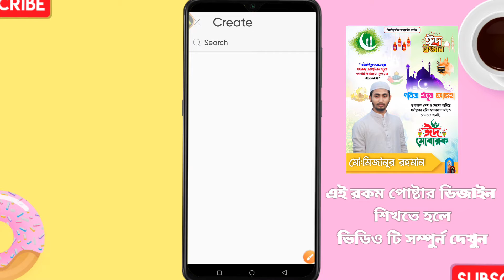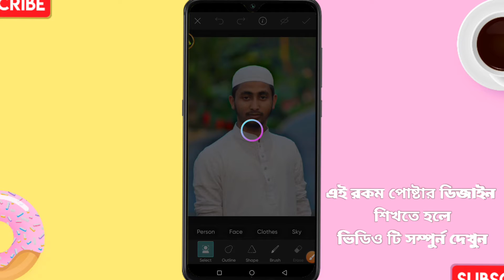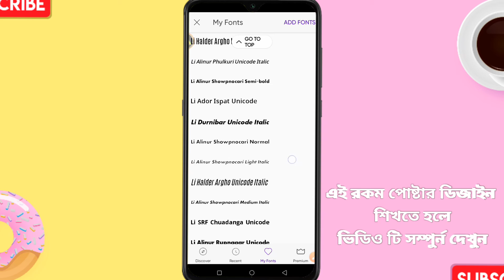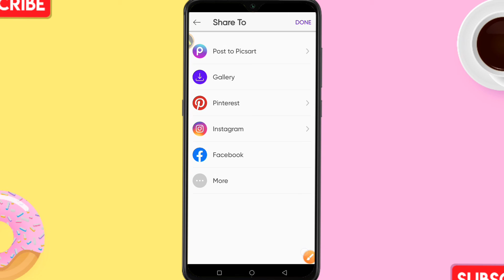ঈদুল আযহার পোস্টার ডিজাইন । Eid ul Adha Poster Design In Mobile। ABDULLAH EDITZ ।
ঈদুল আযহার পোস্টার ডিজাইন । Eid ul Adha Poster Design In Mobile।

ঈদুল আযহার পোস্টার ডিজাইন।
eid mubarak poster design।
পোস্টার ডিজাইন।
poster design।